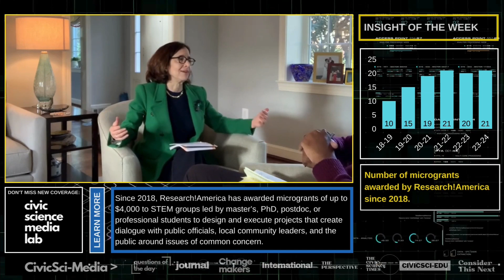Jenny Luray from Research!America: Grassroots is key, but we also need institutional levers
Jenny Luray:

"So while the grassroots is key, we also need institutional change And that's something that you and I have worked on in the public engagement working group that we helped the staff that was co-chaired by Alan Leshner and Keith Yamamoto, and that was really focused on what are some of the institutional levers that need to be pulled in terms of universities government and foundations that can really make public engagement civic science a normative undertaking within the academic science community."

🔎 Relevant Hashtags
Get more analysis, relevant links, and related coverage across video, audio, and print by visiting the Civic Science Media Lab Terminal: ➔
🌟 Subscription Link:  @CivicSciTV